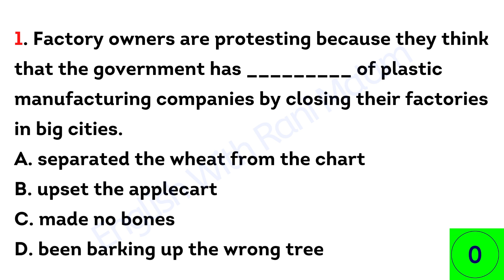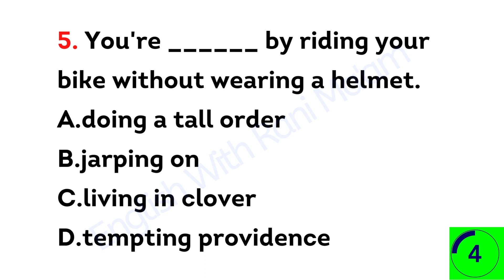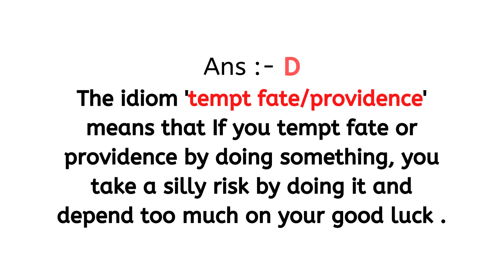Test Your Vocabulary || Comment Your Scores || Idioms and Phrases || Rani Ma'am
English with RANI MA'AM is a well known YouTube Channel  for English. It focusses on quality education and values hard work and dedication. Learn English for Competitive Exams like SSC CGL, CHSL, CPO, BANK PO/CLERK UPSC, NDA, CDS & other competitive exams.

👉 Classic Batch: Course on English Grammar for SSC - II (Pre + mains)

👉 Practice Course on Idioms and One Word Substitution
       Start from 7 Feb:

👉 Practice Course on Spotting Error / Cloze Test / Sentence Arrangement
      Start From 8 Feb:

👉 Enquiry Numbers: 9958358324